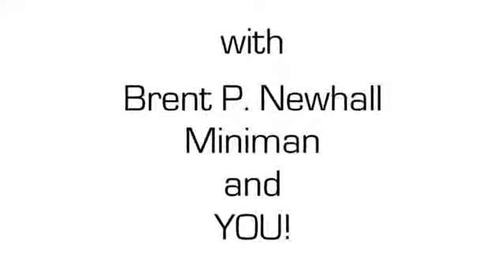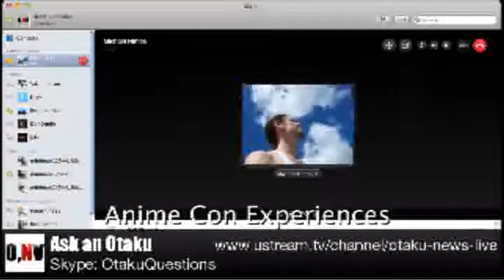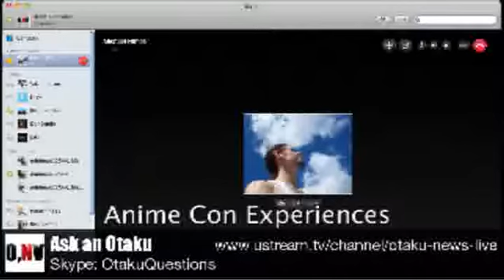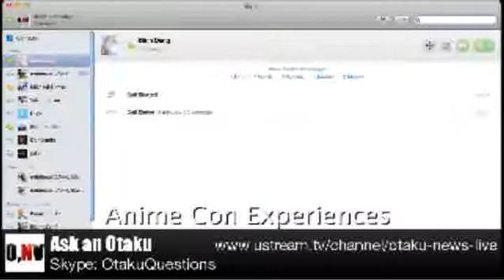Ask an Otaku: Anime con experiences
Brent chats with anime fans about their experiences at anime cons and with cosplaying.